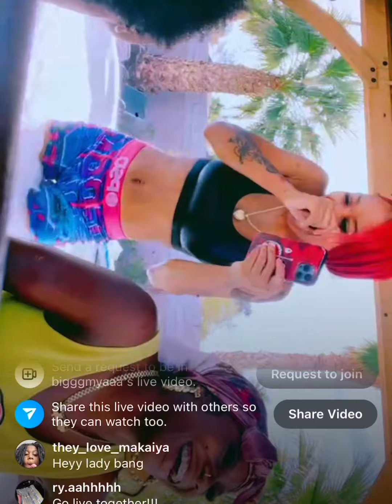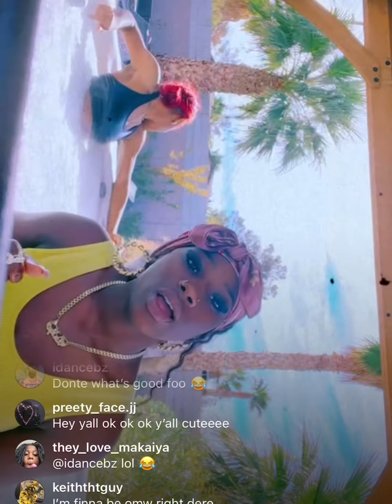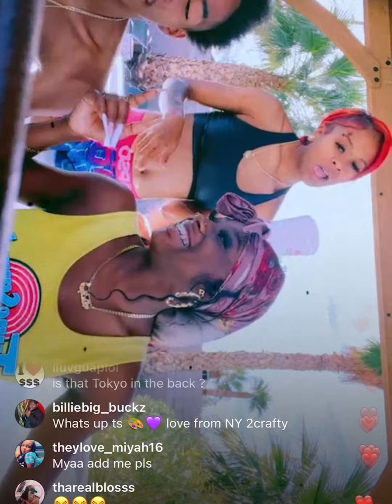Lil boss, LadyBangz, Drichess live